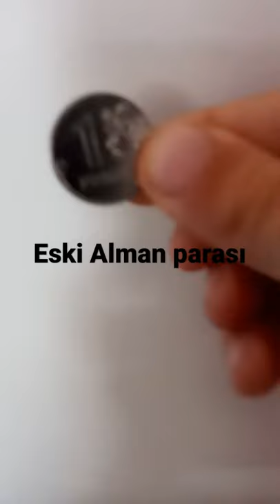eski alman parası buldum